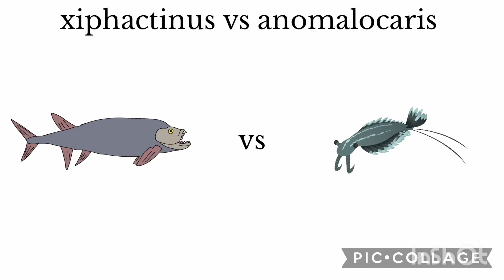xiphactinus vs anomalocaris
xiphactinus vs anomalocaris who do you think will win